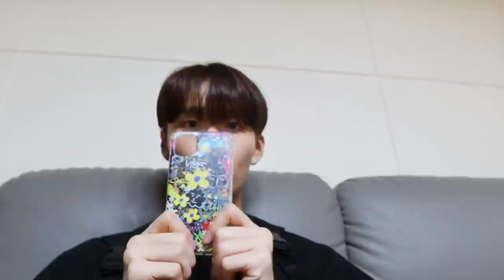[CIX VLOG] SEUNGHUN l 승뭉이의 FW 패션로그 with 진영 (ENG SUB)